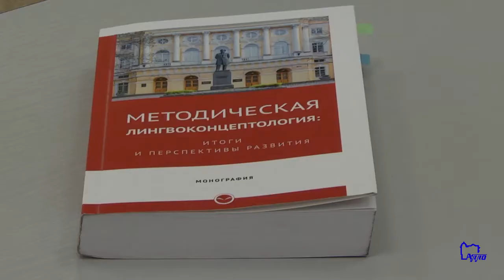Презентация книги «Методическая лингвоконцептология...»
Выступающий:

С. В. Федоров - к. пед. н., заведующий кафедрой филологического образования ИОО СПб АППО